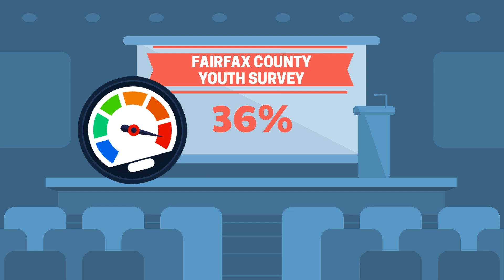Student Rights and Responsibilities: Mental Health - Stress (English)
Some stress is a normal, and healthy response to the day to day demands placed on us. This video discusses the differences between healthy and unhealthy stress.